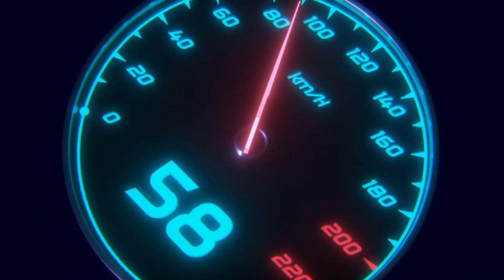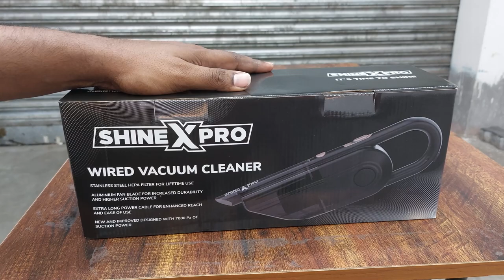Shinexpro Wired Car Vacuum Cleaner with Stainless Steel Hepa Filter | Best Car Vacuum Cleaner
Shinexpro Wired Vacuum Cleaner
Shinexpro Cordless Vacuum Cleaner

ResQtech PW107 1900W 150 Bar Pressure Washer
BLACK+DECKER BW15 1500W 120 Bar Pressure Washer
JPT 220 Bar 2400W Car Pressure Washer
Vantro High Pressure Washer with Induction Motor 1800-Watt

Wet & Dry Vacuum Cleaner
AmazonBasics Wet and Dry 21L Vacuum Cleaner
Eureka Forbes Wet & Dry 20L Vacuum Cleaner :
Agaro 21L Wet & Dry Vacuum Cleaner
BLACK+DECKER 15L Wet & Dry Vacuum Cleaner
Inalsa 17L Wet & Dry Vacuum Cleaner